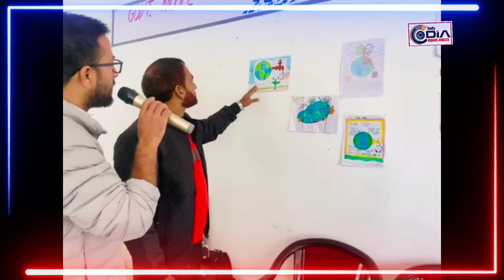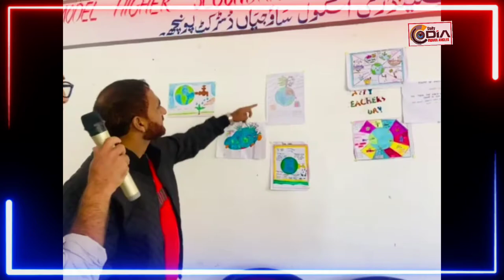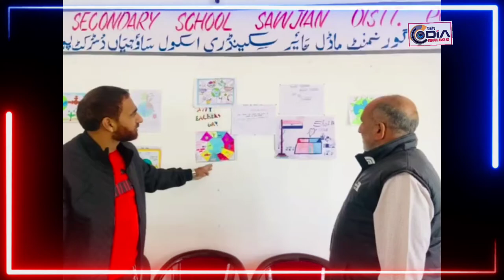A seminar and painting competition organised on World Earth Day*Poonch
*A seminar and painting competition organised on World Earth Day*
Poonch 22 April :-
Each year on April 22, the world celebrates Earth Day to create awareness about the vital need to protect our planet from pollution. In this regard  Model Higher Secondary School Sawjian Poonch organised a Seminar and Painting Competition. The students were made aware that by taking part in activities like picking up litter and planting trees, we can make our need to protect our planet from pollution.

While addressing the students,  Arif Malik Lecturer in Geography told that the day   was first celebrated on April 22, 1970, as a day of environment preservation in the US has now become a global day to promote a large-scale push for clean habitats around the world.
Moderator of the program Salim Rishi informed the audience that
this was first started when peace activist John Mc Connell proposed to honour the planet and the concept of peace during a UNESCO conference in San Francisco.
The day also reminds us how fragile our planet is and how it is important to save it from the global climate crisis that is worsening with each passing day.
While addressing the gathering Principal Model Higher Secondary School Sawjian Anwar Khan said that the theme of Earth Day 2022 is to 'Invest in our planet', urging businesses to shift towards sustainable practices. He also stressed upon the students to avoid using single use Plastic and avoid littering around. The others who spoke included Parvez Khan, Balbir Singh, Firdose Anjum, Abdul Ghani , Rashmi Sudan and Sarfraz Ahmad.